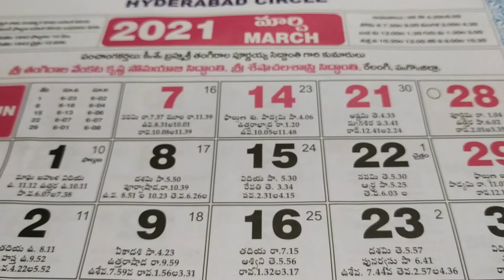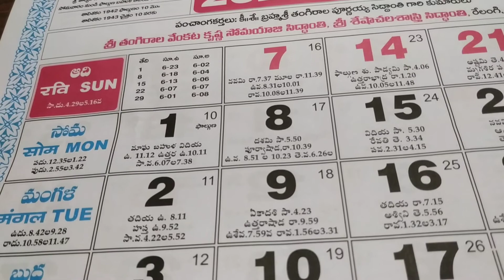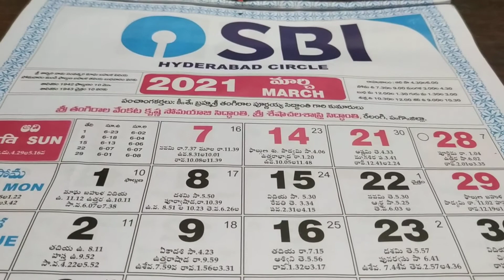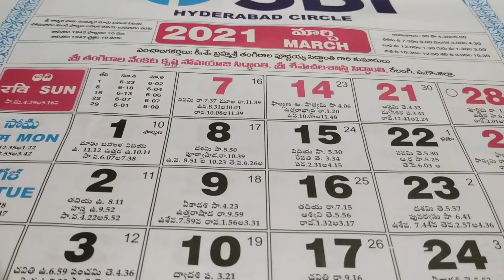🙏viewers daily panchangam 23.3.2021